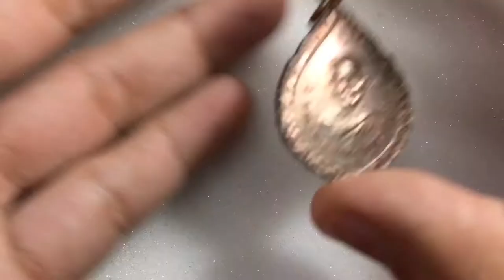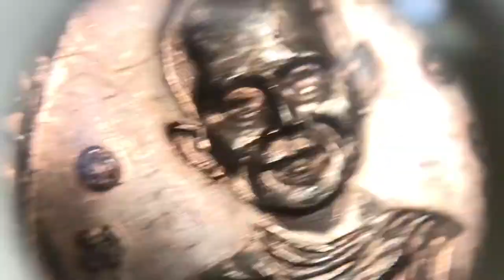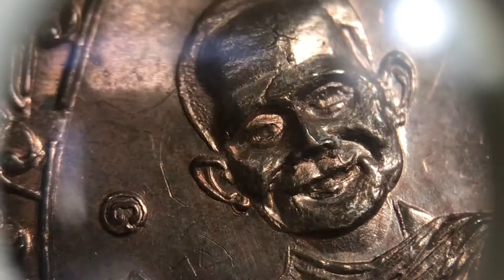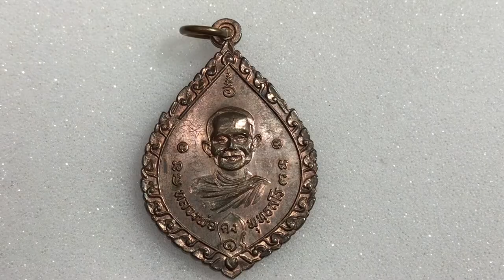จับกล้องส่องพระ หลวงพ่อคูณ วัดบ้านไร่ ((ตอนเหรียญอาจารย์ 2517)) โดย ออมวิเชียรบุรี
หลวงพ่อคูณ วัดบ้านไร่ เหรียญอาจารย์คง ปลุกเสกโดยหลวงพ่อคูณ  ปี 2517
อาจารย์คง ท่านเป็น อาจารย์ผู้ให้วิชาแก่ หลวงพ่อคูณ ปริสุทฺโธ
-หากคำพูดคำจาได กล่าวล่วงเกินถึงครูบารอาจารย์ทั้งตั้งใจและไม่ตั้งใจก๊ดีกราบขอขมาลาโทษครูบารอาจารย์ไว้นะที่นนี้ และกราบขออภัยท่านผู้ผมหากคำพูดจาไม่สุภาพ
ส่งมาตรวจสอบได้เลย
facebook ออมวิเชียรบุรี (ออมวิเชียรบุรี Fc)
LINE @ aomz9999 โทร 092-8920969 ออมวิเชียรบุรี